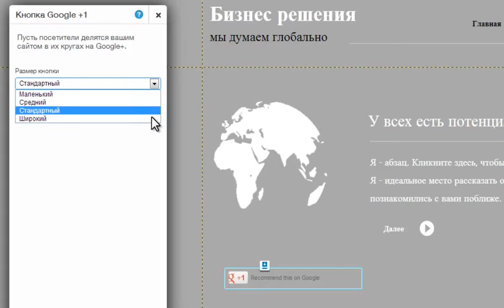Конструктор сайтов Wix Добавление кнопки Google +1 на сайт Wix